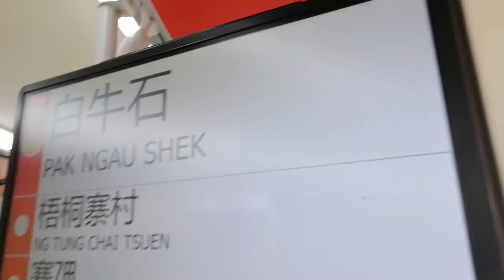byaheng langit, este trip from yuen long to taipo market😊, come on guys road trip🚃🚃🚃